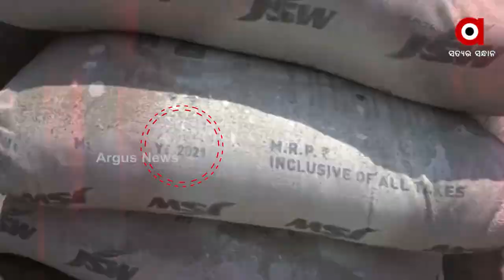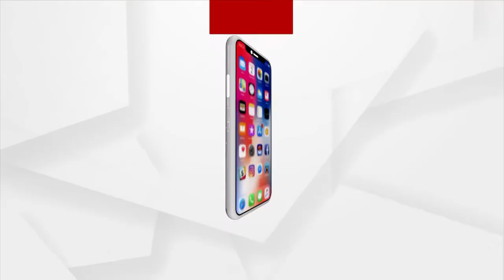Prime Odisha @ 7 Pm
+ ପୁଣି ଚାଲିଲା ମୋଦି ମ୍ୟାଜିକ୍
+ କଶ୍ମୀର ଫାଇଲ୍ସ ଫିଲ୍ମ ଖୋଲୁଛି ଅତ୍ୟାଚାରର ବଡ଼ ଗୁମର
+ କେନ୍ଦ୍ରାପଡ଼ାରେ ଜେଇ ସରକାର
+ ମୟୁରଭଞ୍ଜରେ ମାତିଛନ୍ତି ବାଲିମାଫିଆ